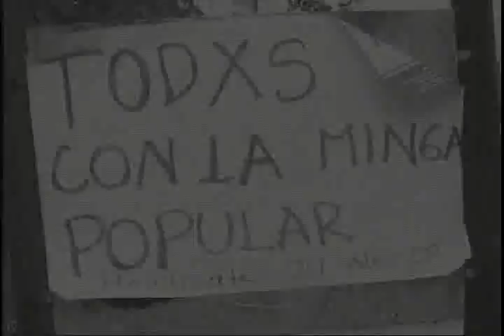Minga Indígena (4)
Emisión del programa "Bogotá Territorio Capital" donde se resalta las actividades realizadas tras arribar la "Minga Indígena" a la capital de Colombia.